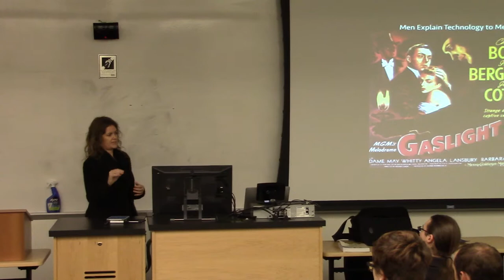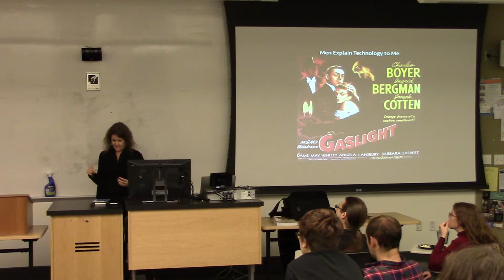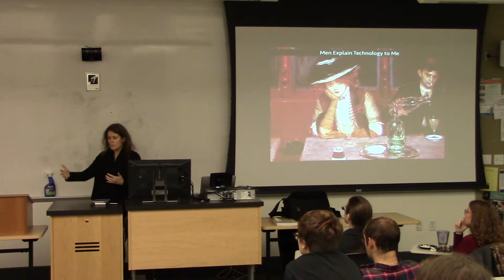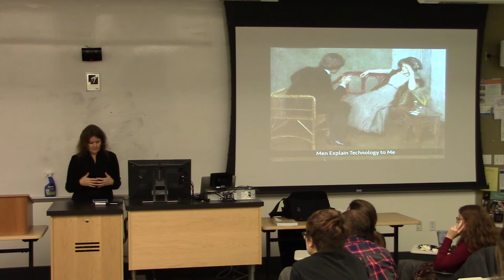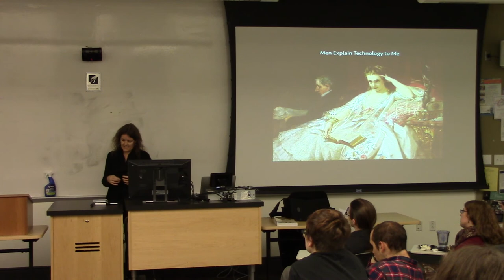Audrey Watters at the UMW - November 18, 2014 - Part 1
Men Explain Technology to Me: Gender, Ed-Tech and a Refusal to Be Silenced